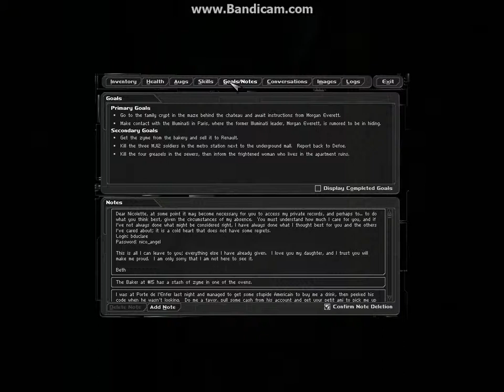Deus Ex - Part 153: This game is depressing.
On the plus side, the maze was easy.